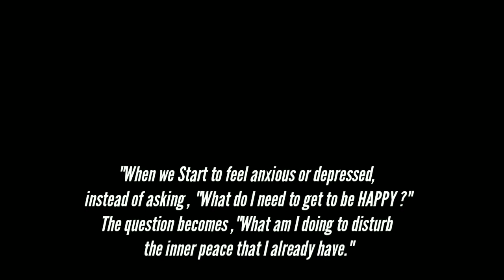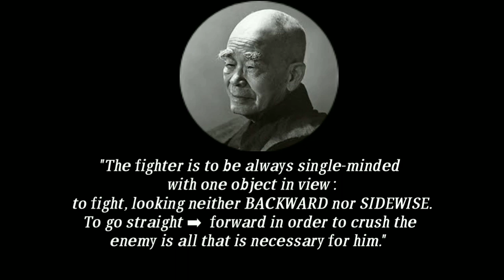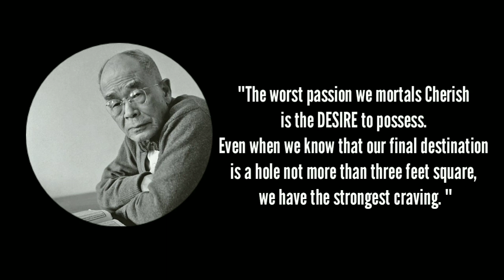D. T. SUZUKI Quotes to help you live your best life !🌼🌼🌼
DaisetsuTeitaroSuzukiQuotes Daisetsu Teitaro SuzukiInspiringQuotes#Daisetsu Teitaro SuzukiZenQuotes#ImproveYourFocus#FaceYourFears#LifechangingQuotes#PositiveQuotes#
D. T.  Suzuki :-Daisetsu Teitaro Suzuki , self-rendered in 1894 as "Daisetz", was a Japanese-American essayist, philosopher, religious scholar, translator, and writer. He was a scholar and author of books and essays on Buddhism, Zen and Shin that were instrumental in spreading interest in both Zen and Shin  to the West. Suzuki was also a prolific translator of Chinese, Japanese, and Sanskrit literature. Suzuki spent several lengthy stretches teaching or lecturing at Western universities, and devoted many years to a professorship at Ōtani University, a Japanese Buddhist school.

Song: Oceans
Music composed and recorded by Oak Studios.

accept yourself love yourselt
dare to dre am
telugu songs
actors adda 2022
another love edit
bai veetu kaly ana biriyani
becky lynch
bhoot wali video
bl series shorts
funny video
gaalipata 2 lull movie kannada
girls vs boys bike
go head
gomi gOmi edit audio
gymnastics illusion
hasbee rabbee
honey rose
how to apply fair and lovely cream on face
how to get the new horse in wild horse island
iam jordi
inside out
janu janu do you love ne
keychain collection asmr
khan sir 10th class
kiss
los compas
marathi movie
meenakshi dileep
mehul sharma
motivatioa
motivational quotes for girls
mr beast
mrs jeon
mumtaz gadri phansi video
nick vujicic
night status
no idea
nova york
omgi love chipotle

gO head
gomí gomi edit audio
gmnastics illusion
hasbee rabbee
honey rose
iamjordi
inside out
janu janu do you love me
keychain collection asmr
kiss
los compas
marathi movie
meenakshi dileep
mehul sharma
motivatioa
me beast
ms jeon
mumtaz qadri phansi video
nick vujcic
night status
no idea
nova york
omgi love chipotle
palestine status
peanut butter
peranbu zee tanil
prom pact
quotes status
raavadi song
real lile jesus
romantie vida
gO head
gmnastics illusion
hasbee rabbee
honey rose
iamjordi
inside out
keychain collection asmr
kiss
los compas
marathi movie
meenakshi dileep
mehul sharma
motivatioa
me beast
ms jeon
nick vujcic
night status
no idea
nova york
omgi love chipotle
palestine status
peanut butter
peranbu zee tanil
prom pact
quotes status
raavadi song
real lile jesus
romantie vida